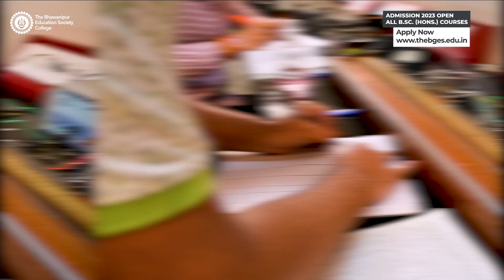B.Sc (Hons.) at The Bhawanipur College | Admission 2023-24 Open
🎓 𝗢𝗡𝗟𝗜𝗡𝗘 𝗔𝗗𝗠𝗜𝗦𝗦𝗜𝗢𝗡𝗦 𝟮𝟬𝟮𝟯-𝟮𝟰 𝗢𝗣𝗘𝗡 🎓
B.Com (Hons.)👨‍🏫 | B.B.A (Hons.)👩‍💼 | B.Sc (Hons.)👩‍🔬 | B.A (Hons.)✍️
Embark on a journey of knowledge and growth!
👩‍🔬 B.Sc (Hons.) Discover the captivating world of science, where you'll have the opportunity to dive into exciting fields such as:
🌍 Economics
💻 Computer Science
🔭 Physics
➗ Mathematics
🔬 Chemistry
📡 Electronics
Join us on this journey of personal and academic growth.